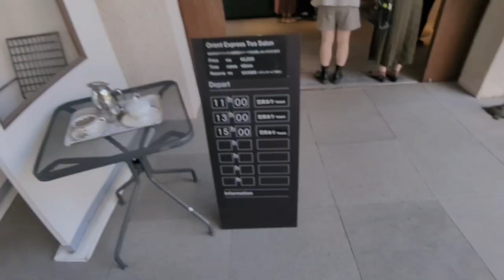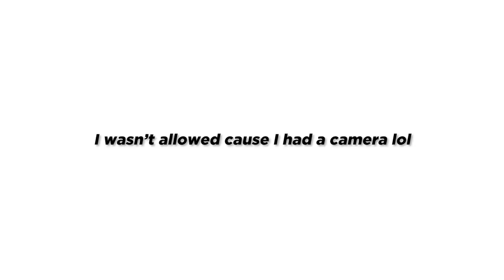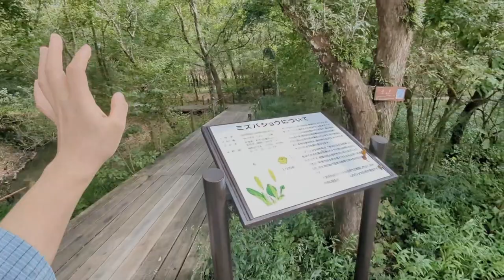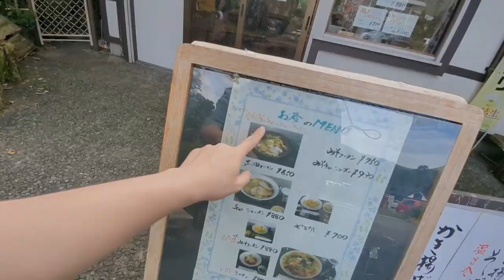random hidden corner in Hakone, Japan - afternoon tea, steam train, wetland botanical garden, soba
hi guys! here's the live stream from when we went to hakone! as always, solo female travel (but w dog) teehee

If you read this far comment "HOMEMADE SOBA POG"